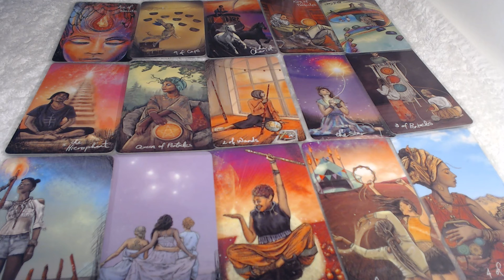GEMINI ♊ OCTOBER Stubborn But Passionate Communication